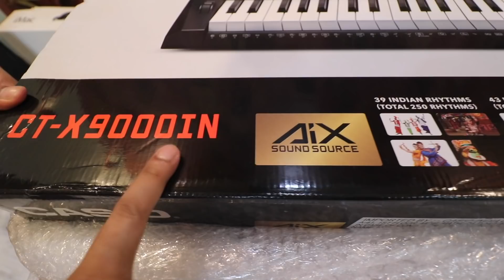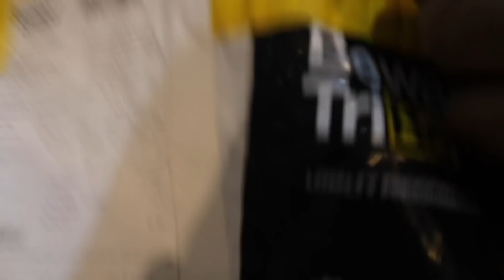আজ শুধুই Unlimited Prawn Hakka NOODLES and fried Chicken Leg piece 🍜 🍤 🍗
ZEROWATT KITCHEN